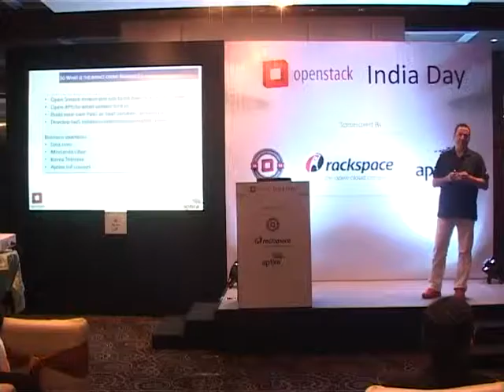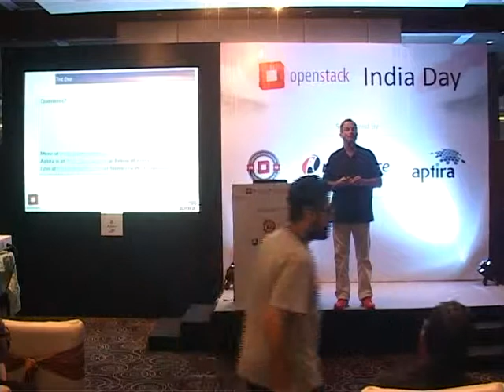OpenStack India Day Dec 15 2012 Bangalore - part 2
OpenStack India Day at Bangalore held on the 15th of December 2012